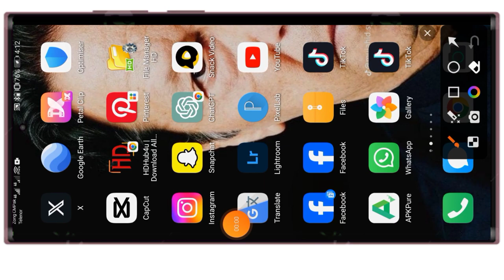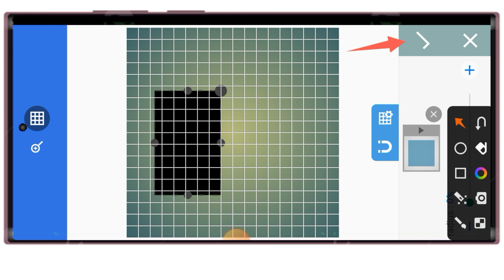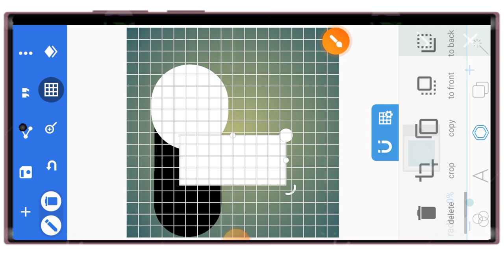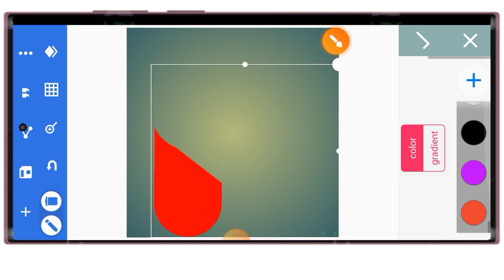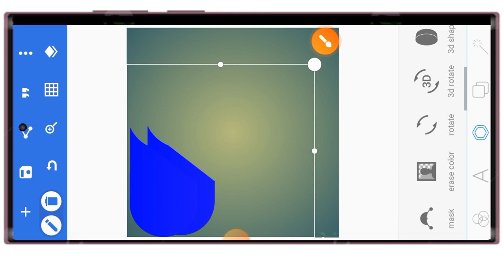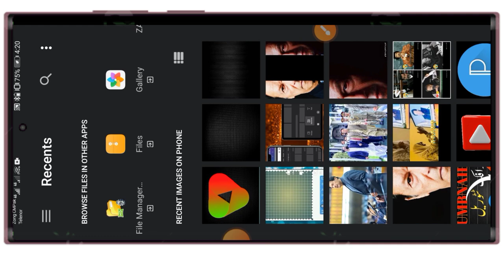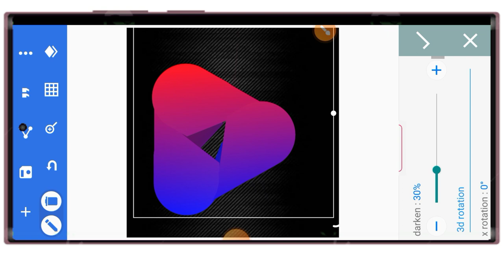How to 2024 ❤️photo editing pixel labTransforming Photos with Creative Wizardry! 🌟📷"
Title: "Pixel Lab Enchantment: Transforming Photos with Creative Wizardry! 🌟📷"

Description: "Embark on a visual journey with me as I showcase the art of photo editing using Pixel Lab. Discover the secrets behind mesmerizing transformations and learn to unleash your creativity. Join this immersive tutorial to enhance your editing skills and turn ordinary photos into extraordinary masterpieces. Let the magic begin! 🎨✨ PixelLabEditing CreativeWizardry PhotoEditingTutorial"